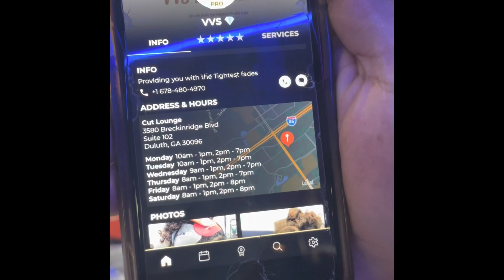💥Uncensored💥 Bar Talk at Dave and Busters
Eating new foods and Gideon’s Monthly Cookie.